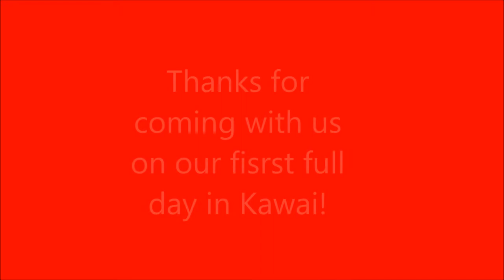Insane Helicopter Ride over Hawaii!!!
We Started this trip off two days ago and today was our first full day, we started by getting a super coll helicopter tour and then went on to snorkeling in a close spot to where we where, expect more videos super soon and thanks so much for watching!